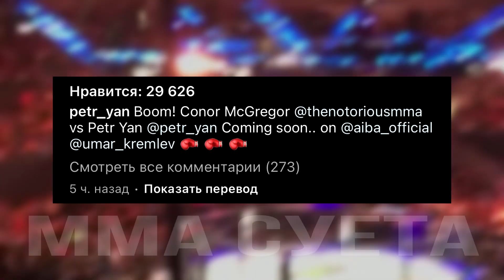БОЮ БЫТЬ Конор VS Петр Ян! Махачев - Оливейра / Макгрегор БИТВА ВЗГЛЯДОВ Ислам / Хамзат Чимаев Коста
ислам махачев.ислам махачев последний бой.ислам махачев оливейра.ислам махачев чарльз оливейра реванш.битва взглядов петр ян конор.конор макгрегор петр ян встретились.петр ян и конор макгрегор.петр ян про конора.конор про петр яна.конор макгрегор лучшие моменты.конор новый бой.хамзат чимаев.хамзат чимаев новый бой.новости мма.